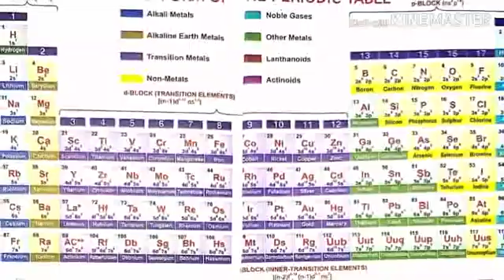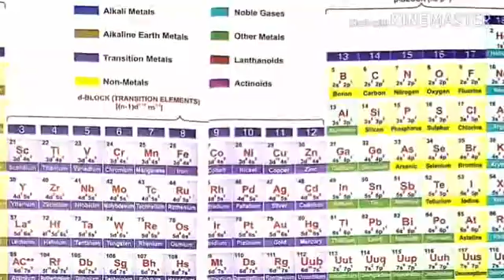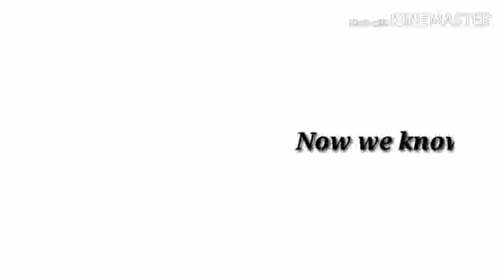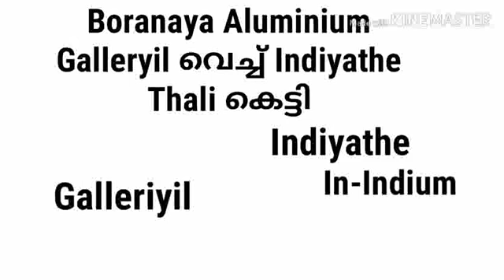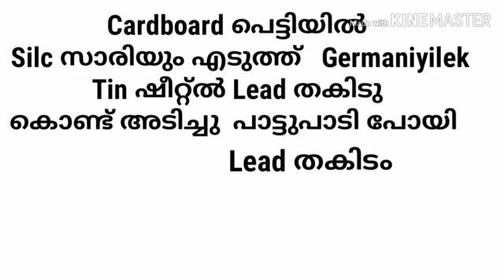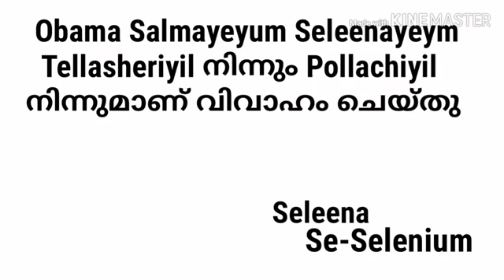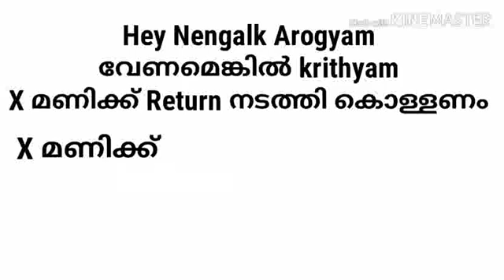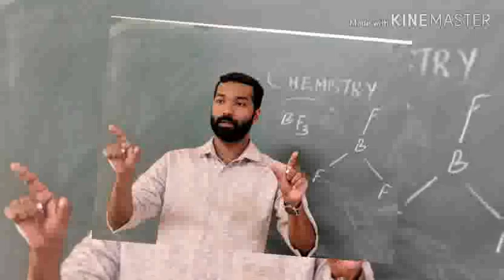Periodic Table in 10 minutes |Memorize periodic table in 10 minutes|periodic table in malayalam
Mnemonics code to learn periodic table in malayalam. ഒരു കഥയിലൂടെ പീരിയോഡിക് ടേബിൾ ഓർത്തുവെക്കാം. CHEMI MASTER എന്ന ഈ ചാനലിലൂടെ CLASS 11 and 12 chemistry പഠിക്കാനുള്ള എളുപ്പവഴികൾ ലഭിക്കുന്നതാണ്